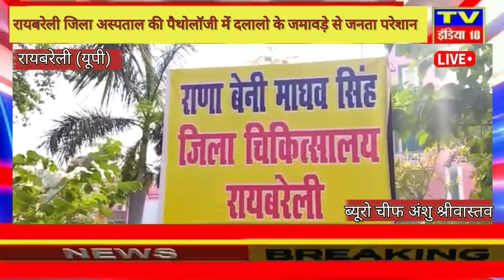रायबरेली जिला अस्पताल की पैथोलॉजी में दलालो के जमावड़े से जनता परेशान